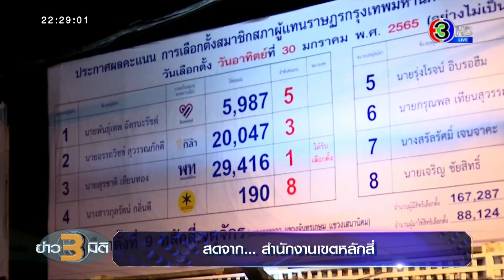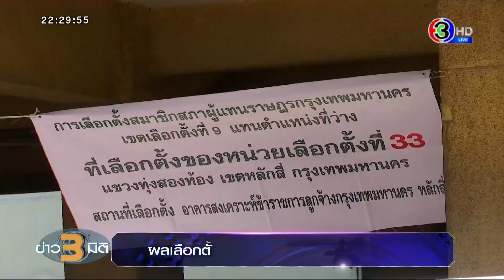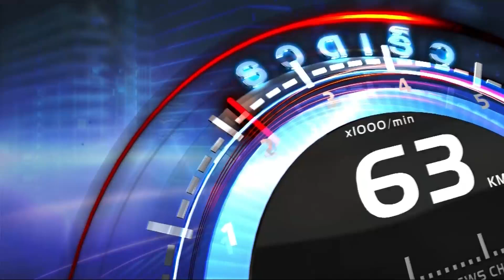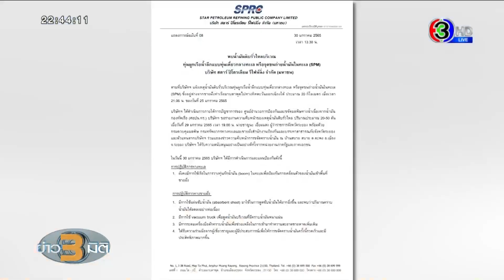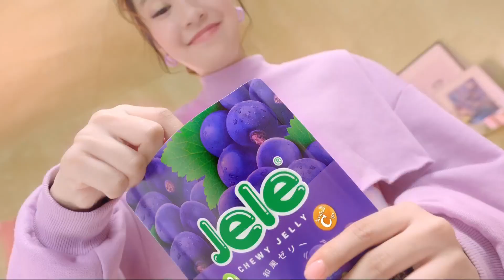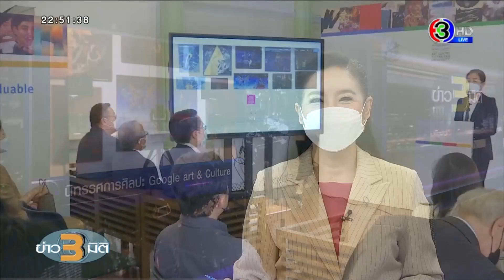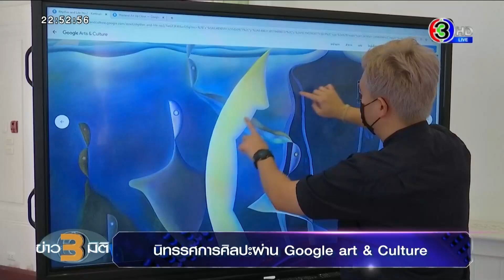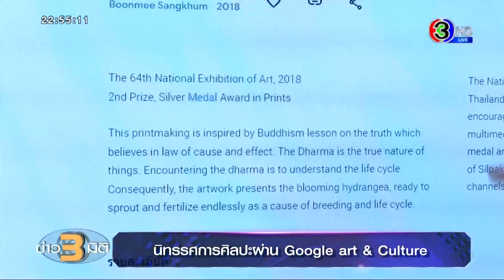รายการข่าว 3 มิติ วันที่ 30 มกราคม พ.ศ. 2565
ข่าว3มิติ (3 MitiNews)